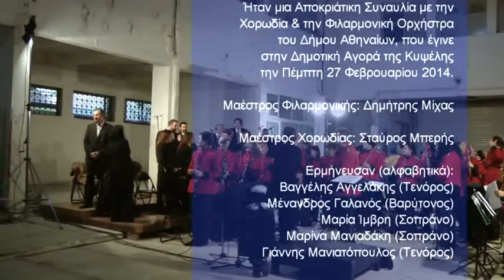Χορωδία και Φιλαρμονική Δήμου Αθηναίων Δημ Αγορά Κυψέλης 27 2 14